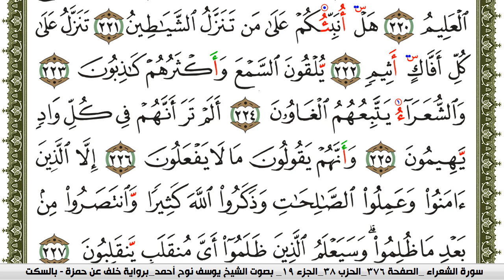سورة الشعراء مكتوبة يوسف نوح احمد برواية خلف عن حمزة بالسكت العام